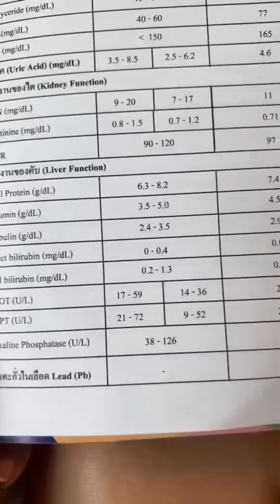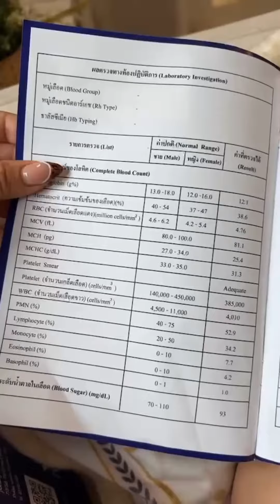ตรวจสุขภาพให้ดูเลยค่ะ กินอาหารเสริมดีๆไม่มีสารตกค้าง (เมดิลีน)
🔺 ทานอาหารเสริมใดๆ ของ 𝐌𝐞𝐝𝐢𝐥𝐞𝐞𝐧 🔺 ไม่ต้องกลัวเรื่องอันตราย เพราะเราไม่ความเสี่ยงมาแลกกับธุรกิจและชื่อเสียง
และความปลอดภัยของลูกค้าคือสิ่งที่สำคัญที่สุดแล้วค่ะ แหม่มเอาผลตรวจสุขภาพของคุณจิ๊บเจ้าของแบรนด์𝐌𝐞𝐝𝐢𝐥𝐞𝐞𝐧มาให้ดูค่ะ
👉 ยืนยัน...ด้วยผลตรวจสุขภาพไปเลย
ทาน Calleaf , Veronika , โปรตีนของแบรนด์ ไม่มีผลกระทบใดๆ และยังส่งผลดีต่อสุขภาพในระยะยาวด้วยค่ะ

💚ก่อนจะมาเป็นแบรนด์ 𝐌𝐞𝐝𝐢𝐥𝐞𝐞𝐧 1 ธุรกิจของเราคือโรงพยาบาลมาเกือบ 35 ปี จึงพัฒนาต่อยอดเป็นแบรนด์สกินเเคร์ที่มีคุณหมอผิวหนัง และดอกเตอร์ชื่อดังอยู่เบื้องหลัง
คุณลูกค้าจึงมั่นใจได้ว่าใช้สกินเเคร์ หรือทานอาหารเสริมที่เเปะโลโก้ 𝐌𝐞𝐝𝐢𝐥𝐞𝐞𝐧 จะปลอดภัยแน่นอนค่ะ

ᴄᴀʟʟᴇᴀꜰ 1450.-
ᴘʀᴏᴛᴇɪɴ 1050.-
ᴠᴇʀᴏɴɪᴋᴀ 1950.-

⭕️แหม่มยินดีแนะนำค่ะ สั่งทางไหนก็ได้สะสมคะแนนได้ทุกทางค่ะ
🌏LINE :@medileen006